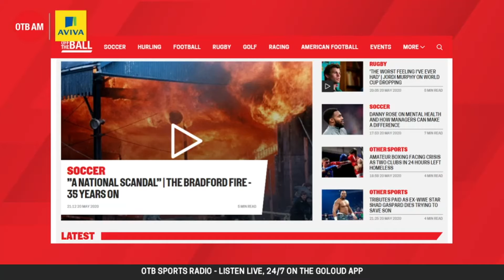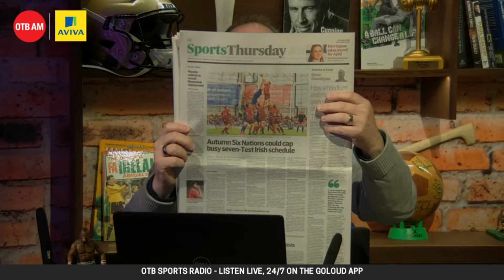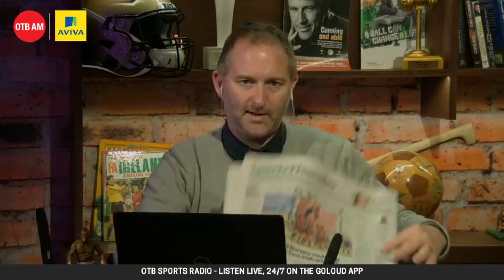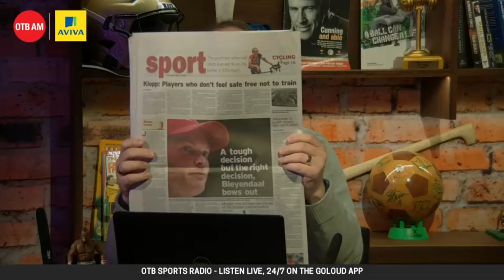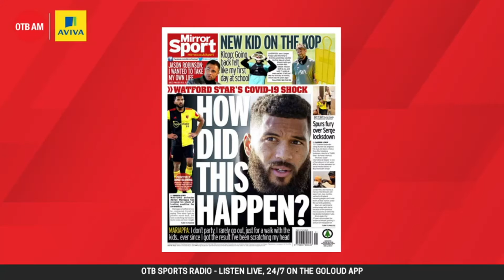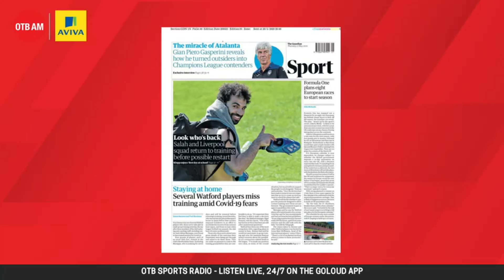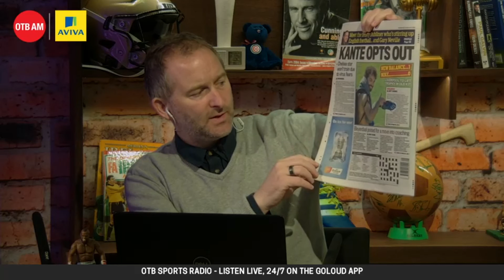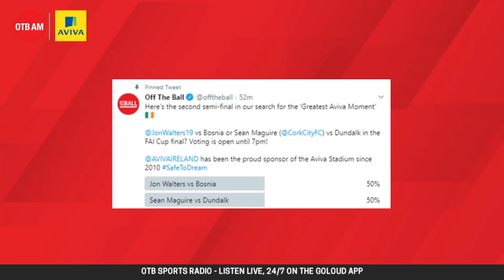Winter rugby internationals | Excited Klopp | PL player fears | Sports News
Here's Ger Gilroy and Eoin Sheahan with the morning's headlines.